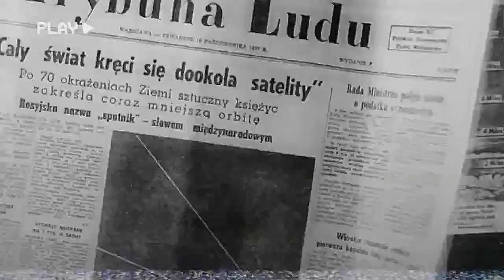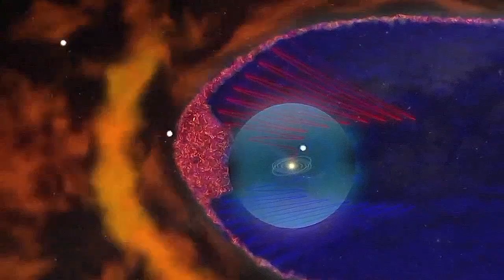Spacecraft Asteroid से बचते कैसे हैं ? How Do Spacecraft Avoid Asteroids | Space Facts | RKSS 2.0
1.Whenever any spacecraft takes off for space, a question comes to mind that how can this spacecraft escape from the asteroid ?

2.Man's farthest mission, Voyager 1, has crossed the asteroid belt and passed through all the planets and has gone into space. Has the Solar System been able to be cross ?

3.Thousands of asteroids and meteorites keep falling on Earth every day, but where on Earth do they disappear and what are their types ?

asteroidbelt spacecraft voyager1 rkss2. 0